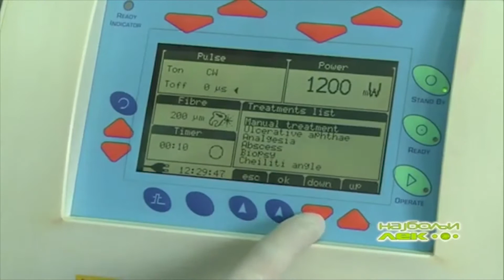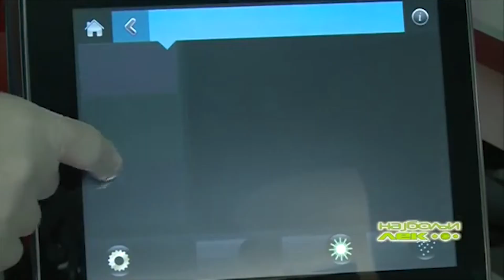Laseri u stomatološkoj ordinaciji Dr Lolin - Use of lasers in dr Lolin dental office tizer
U stomatološkoj ordinaciji dr Lolin koristimo najsavremenije tvrde lasere na svetu. U ovom filmu želimo da istaknemo njihove prednosti u odnosu na klasične stomatološke tehnike.

Stomatolog Novi Sad, dr Lolin. Kompletna usluga na jednom mestu. Snimanje zuba, ugradnja zuba, lasersko lečenje parodontopatije. Prostrana i moderna ordinacija.

Naša ordinacija se nalazi u Novom Sadu na adresi Zmaj Ognjena Vuka 14 i radujemo se vašoj poseti. Za pacijente koji nisu iz Novog Sada obezbeđujemo smeštaj.